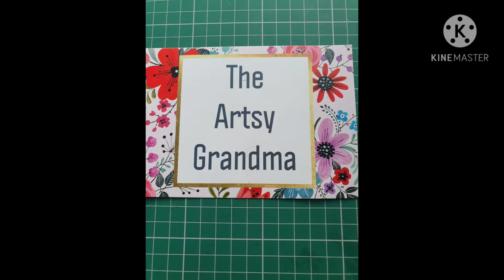Happy 2021 everyone and some fabulous news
Hello everyone 👋🏼 Wishing you all a very Happy start to 2021.

Some fabulous news I want to share with my youtube family. My son married and we now have a new daughter in law, she is also called Aisha.

In between making arrangements for the wedding, I've been working on this canvas I am showing today, it's almost complete so thought I would share it with you.

Everyone please look after yourselves, stay happy and safe xx